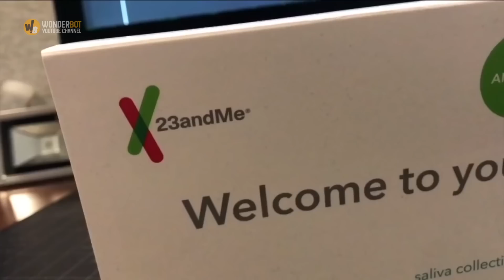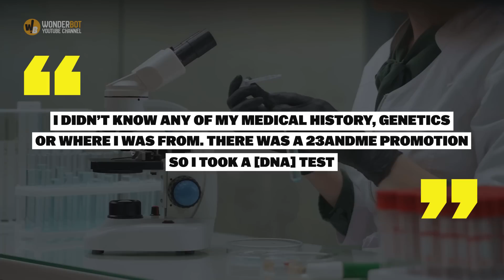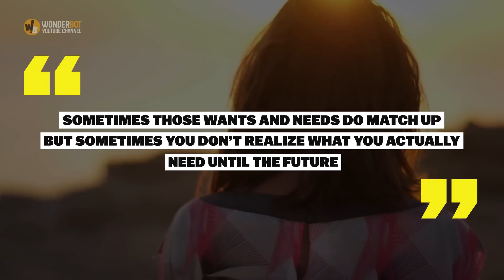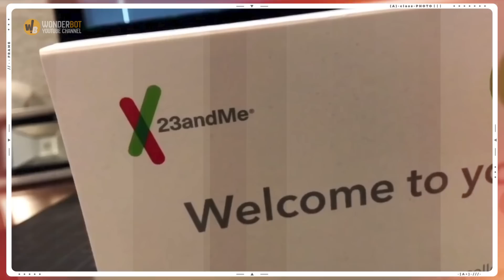A woman takes a DNA test on a whim and then receives a message that changes her life.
After undergoing a DNA test via 23andMe, Melanie Pressley patiently waited for the results online. Eventually, she received a notification that a match had been found on the company’s system — and when she read it she couldn’t believe her eyes.